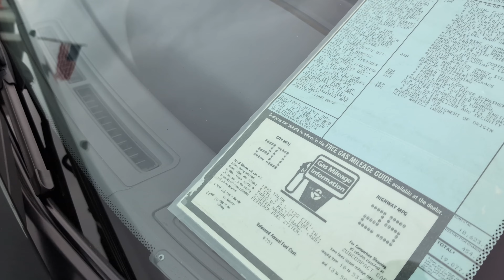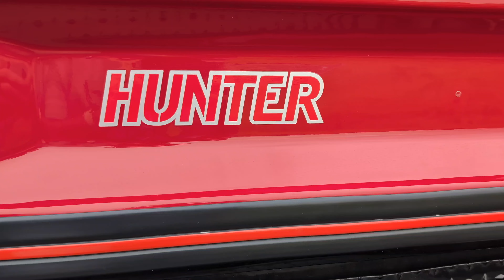Depreciating Assets Car show July 2024 | Raw Audio and Video | Car Show ASMR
Should i add music to car shows/meets or keep it raw? On the other hand, this award is awesome!